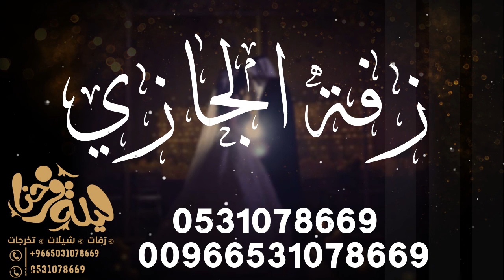زفه 2020 II هيه فاتنه كل الحضور II باسم الجازي فقط